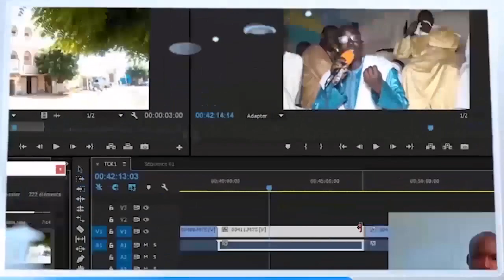SERIGNE MODOU FALL KHASSIDA